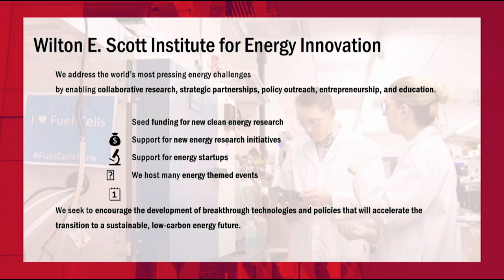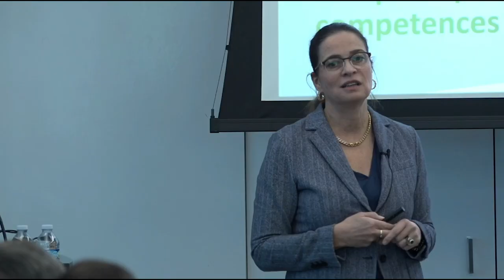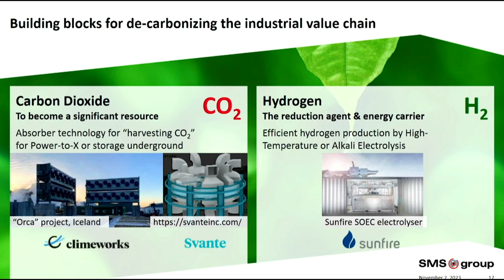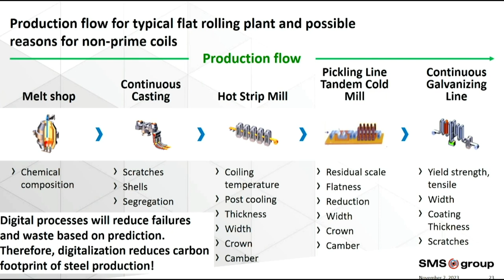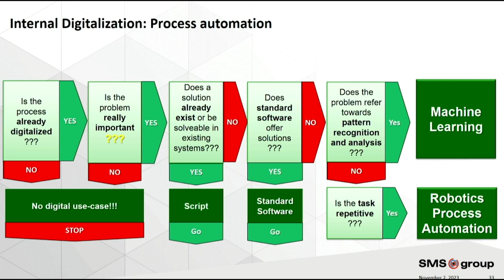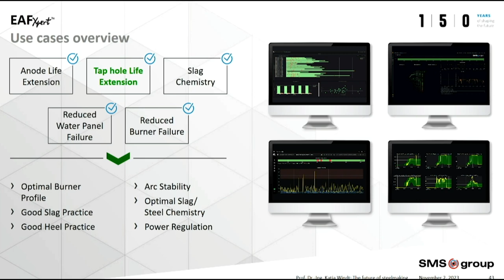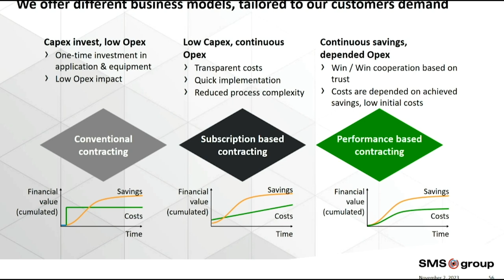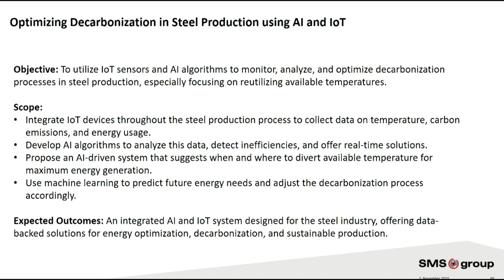Distinguished Lecture with Katja Windt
Katja Windt from SMS group joined the Scott Institute on campus for the Distinguished Lecture: Metals Industry meets Data Science. The seminar overviewed the challenges of decarbonizing the steel industry and shared use cases to show the application potential of data science.